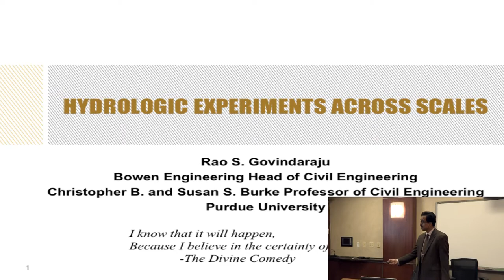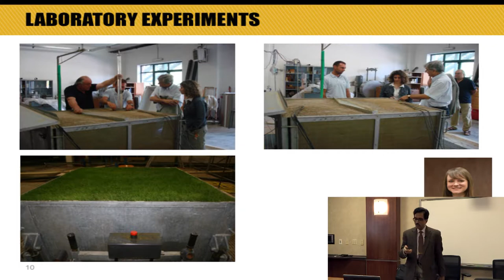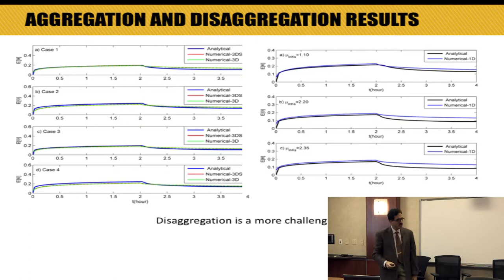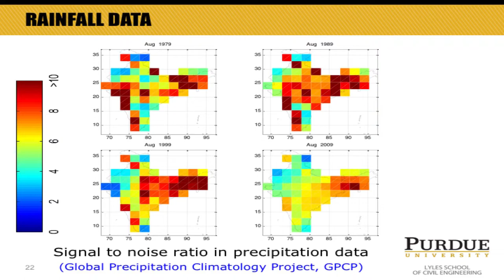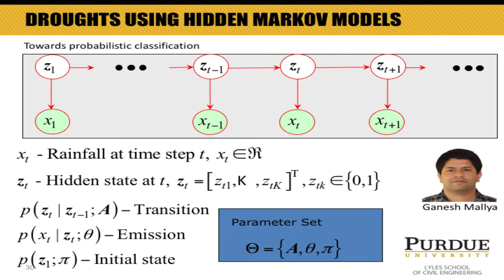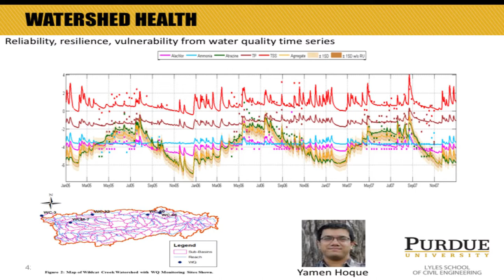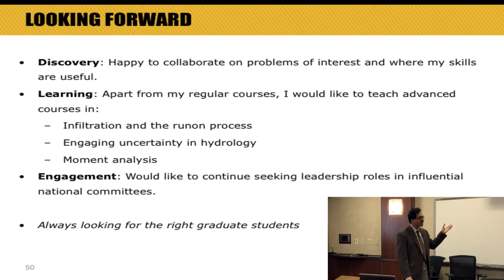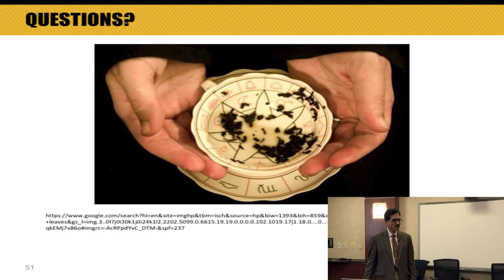Faculty Colloquium: Dr. Rao S. Govindaraju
Colloquium Title: Hydrologic Experiments Across Scales

Rao S. Govindaraju is the Bowen Engineering Head and the Christopher B. and Susan S. Burke Professor in the School of Civil Engineering at Purdue University. He earned his PhD in civil engineering from the University of California, Davis, in 1989. His primary areas of research include surface and subsurface hydrology, contaminant transport, watershed hydrology, and climatic influences.